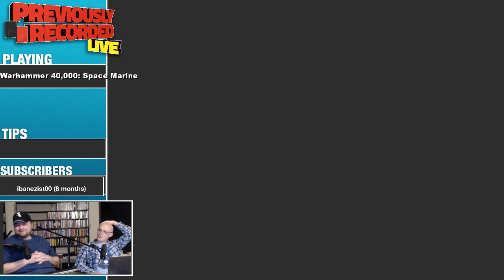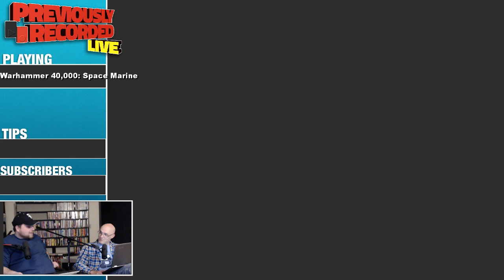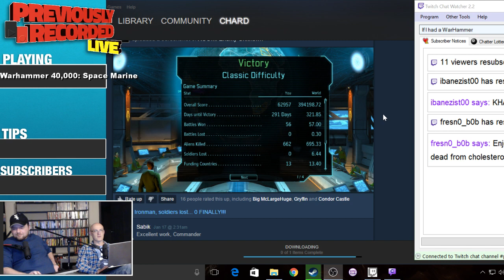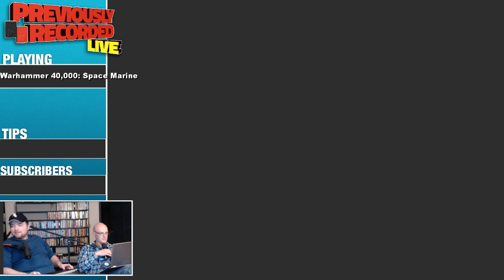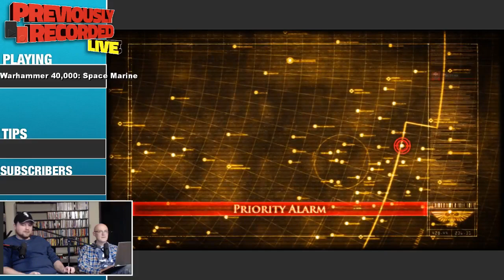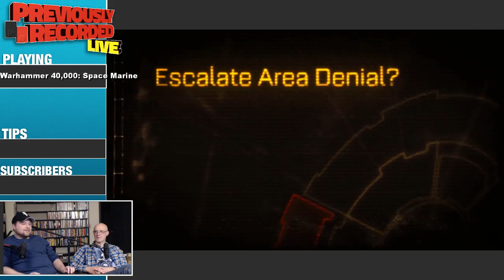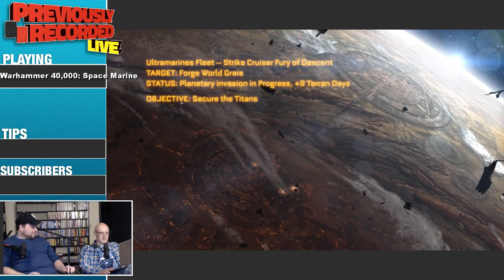If I had a WarHammer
From the January 18th live Twitch stream, Rich and Jack play Warhammer 40,000: Space Marine and talk about how long the title is, Sense8 Christmas special, Overwatch talk, Tracer being the gay, Cracked podcast, Deadly Prey, Bassoon talk, Voyager episodes, Rich beat XCOM with a no soldier death, rebinding, the backstory of Warhammer, Ramen, mild Star Wars talk, Moonlight, Jim Carry, animals, How not to make a Movie, how Jack met Jay and Mike, The Recovered, DC movies, Darren Arrenofski should have directed the Watchmen, Michael Bay ain’t that bad, John Carpenter, looking back on Rogue One, more mile Star Wars talk, Star Trek Season one, -- Watch live